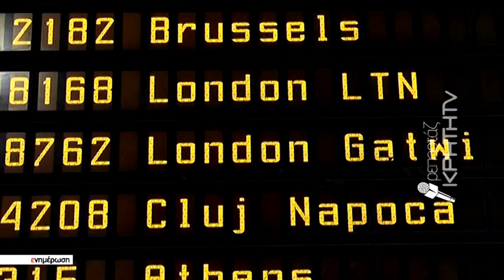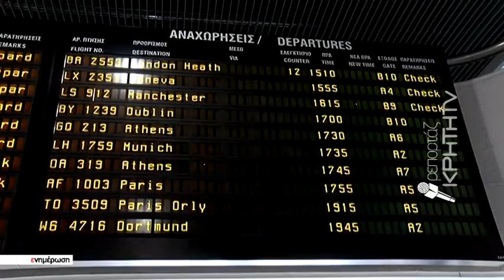TUI Ολλανδίας: Τερματίζει τη σεζόν για Κρήτη